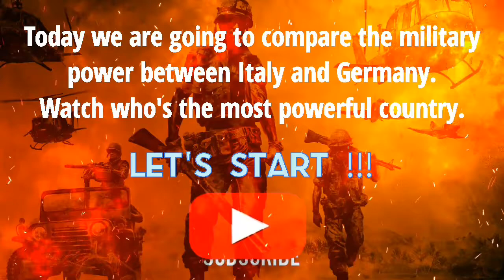Italy Vs Germany Military Power Comparison 2021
Important Note: All The Images Pictures and Videos Show In The Video Belongs To The Respected Owners And Not Me .. I Am Not The Owner Of Any Pictures Showed In The Video.

Source :
Globalfirepower
Wikipedia

Note: This Video Is Based On My Internet Research And Those May Not Be 100% Accurate.